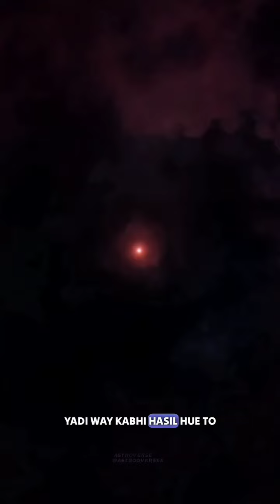May 10, 2024(4)